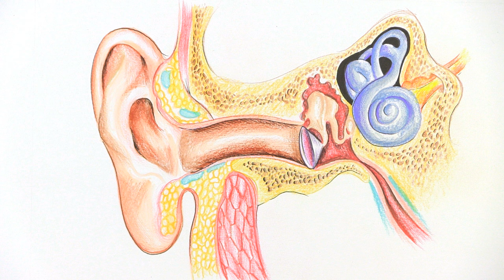¿Cómo funciona un vinilo (o disco de acetato)? (¿Y por qué eso funciona?)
Los vinilos o discos de acetato (según los conozcan) son un misterio. ¿Cómo puede el sonido almacenarse en las gritas de un material? En este video revelamos esa magia.